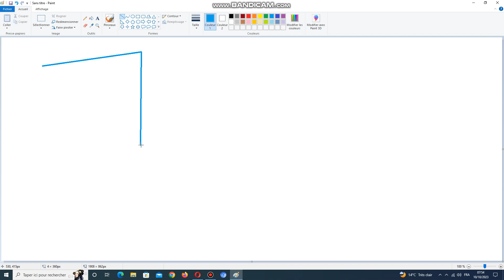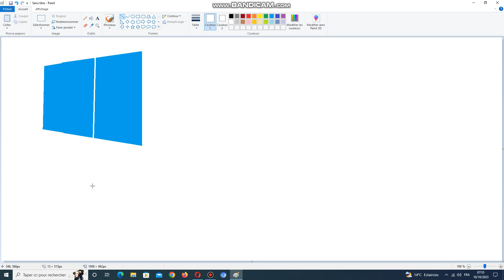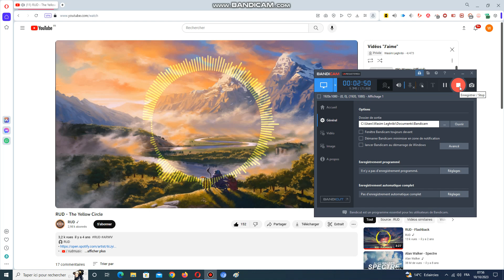dessin windows 8.1 pro